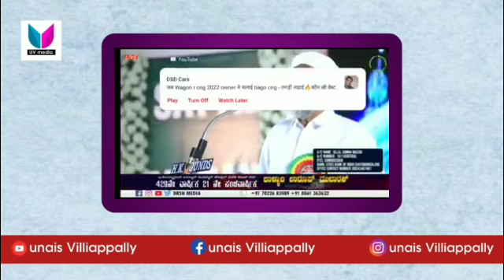സുന്നികൾ പരസ്പരം അടുക്കേണ്ടവരാണ് perod usthad